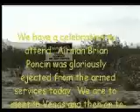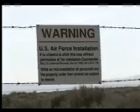Uncle Sam Bash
A unique voyage begins as Brian leaves the Air Force in order to start a new life in Colorado.